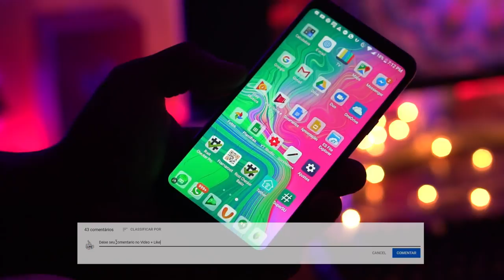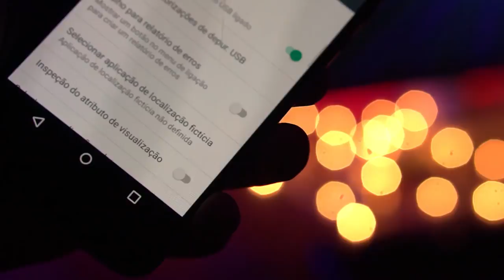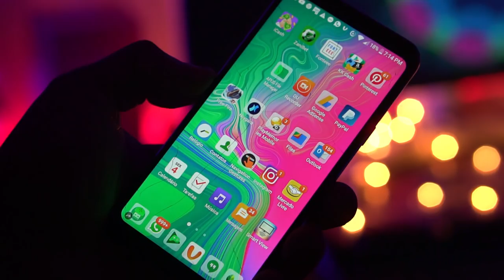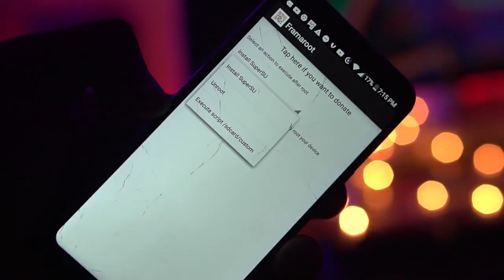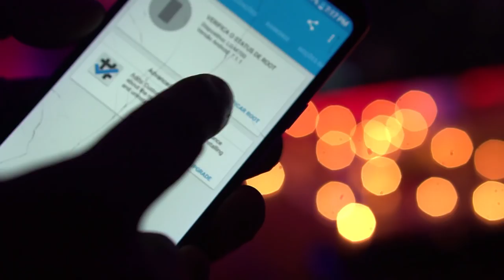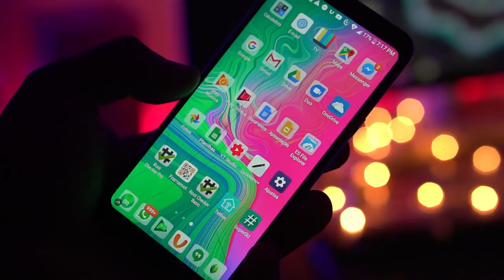NOVO 2019 - COMO FAZER ROOT EM QUALQUER CELULAR ANDROID / CARACOL PLAY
Os Melhor apps para realizar ROOT no Android o vídeo está cheio de epps downloads para você. A seleção reúne todas as ultimas Versões dos aplicativos Root 360 , Master root, toweroot, para tablets e smartphones Android.

INSTAGRAN: @caracol_play